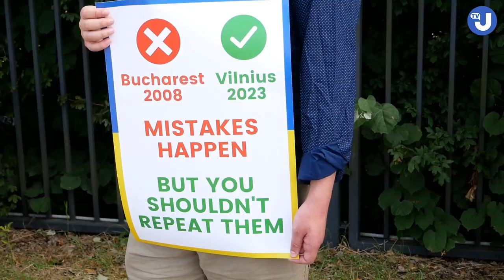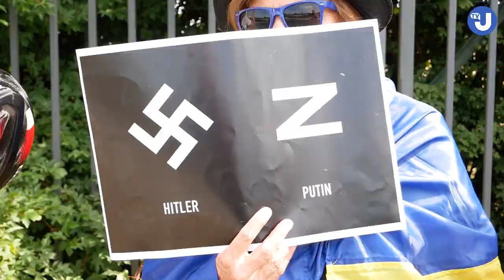Пікет на підтримку України в НАТО перед самітом у Вільнюсі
Demonstration in support of NATO membership for Ukraine on the eve of the Vilnius Summit

Відео: Укрінформ
Автори: зйомка - Дмитро Шкурко, монтаж - Дмитро Шкурко, Анатолій Сірик